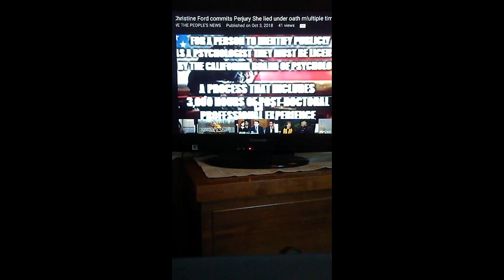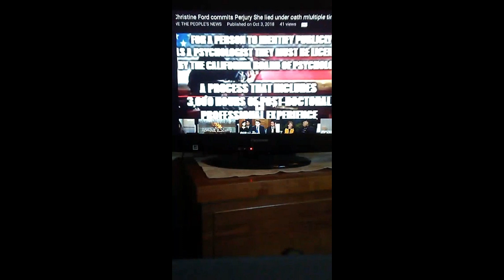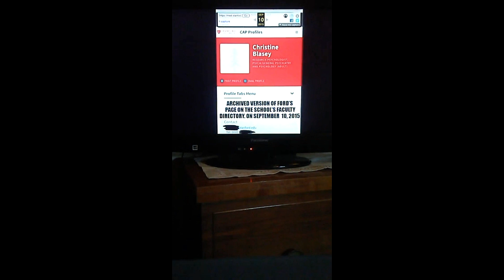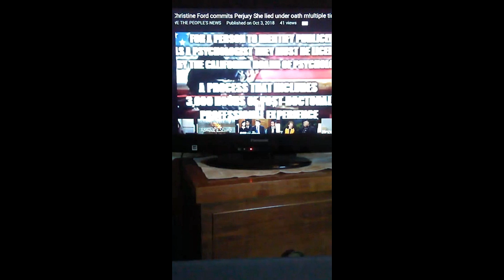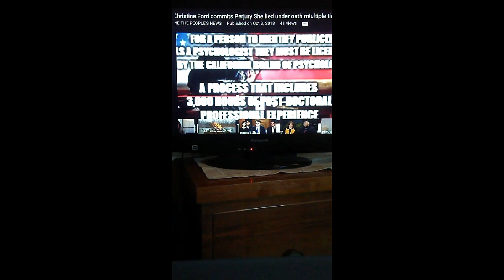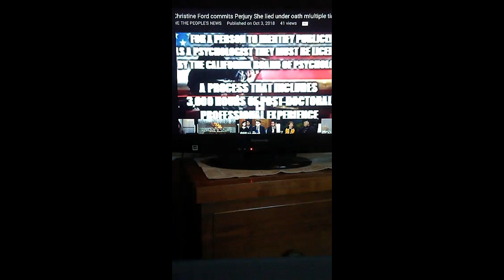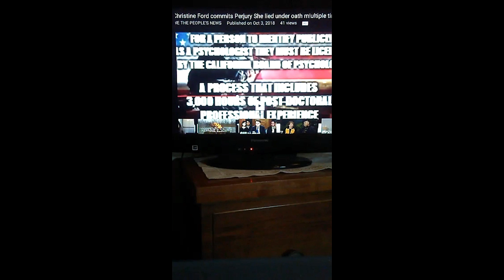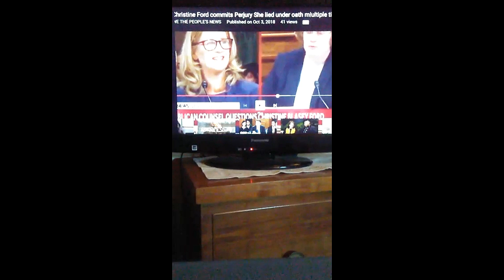The Truth Train Episode 1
wethepeoplesnews.com have partnered with the Nathan Anderson Show to bring you The Ttuh Train.  All aboard only facts and truth allowed!~RJH